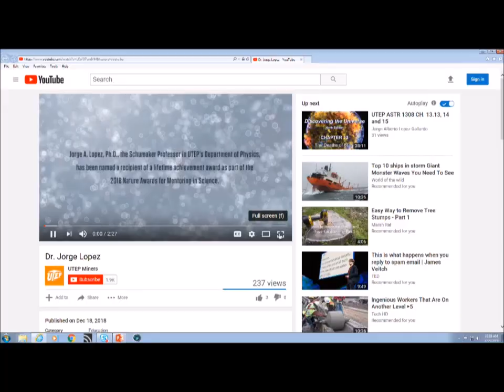24/4/2019 Recognition of Excellence at the Texas Higher Education Coordinating Board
Excerpts of the April 25, 2019 meeting of the Texas Higher Education Coordinating Board when the Board congratulated Dr. Lopez for receiving the Presidential Awards for Excellence in Science, Mathematics and Engineering Mentoring.

The full webcast of the Board meeting (including the congratulations of the Board to Drs. Dan Dimitriu (San Antonio College), Dr. Tanja Karp (Texas Tech), Dr. Jorge A. Lopez (UTEP), and Mr. Joshua Villalobos (EPCC)), is with the Recognition of Excellence from 2:07:00 – 2:45:00.